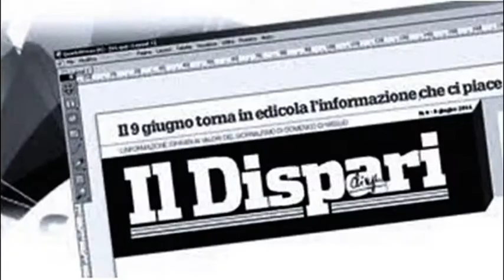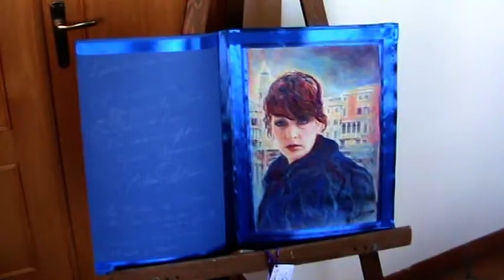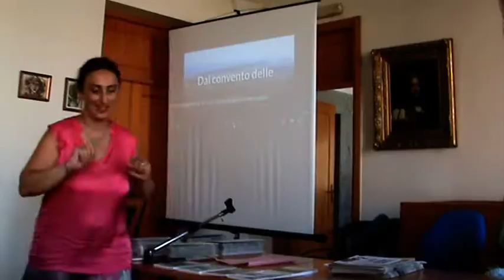8 MIX 7 luglio 2022 biblioteca Antoniana Ischia